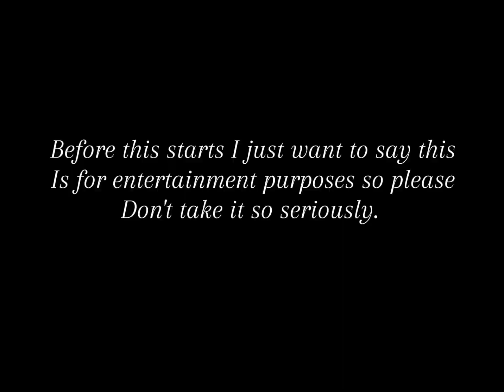What your favorite cosmetic says about you!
What your gorilla tag cosmetic says about you!